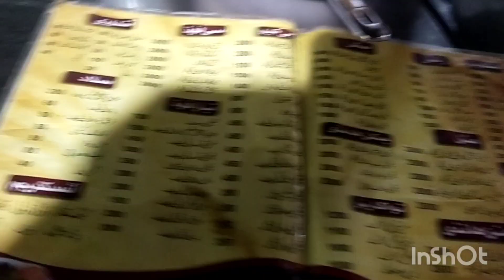Birthday Dinner 🎉 Usmania Super Highway Karachi! Mutton Karahi 🤤